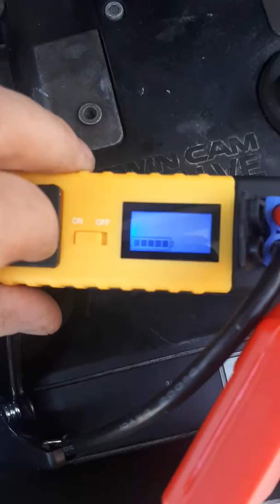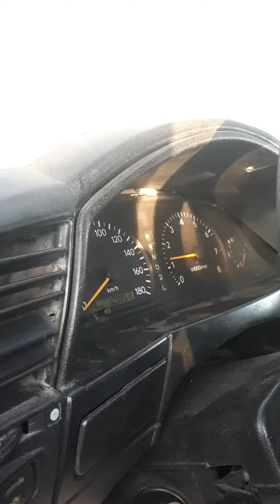Повер бланк HIGH-POWER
По заявленым китаиским характеристикам 16000 ампер часов